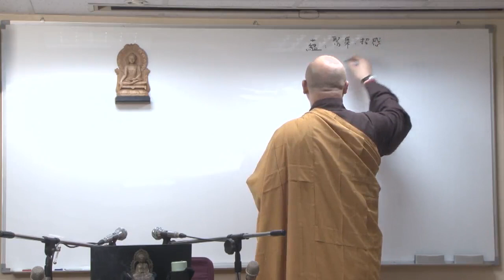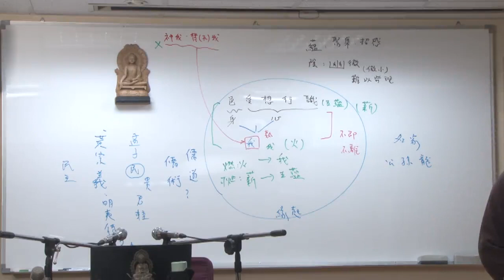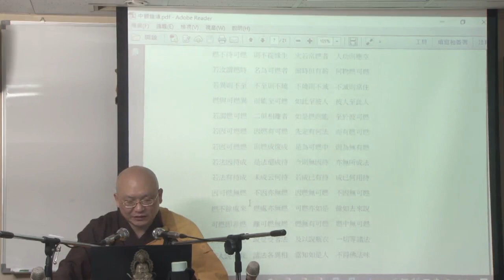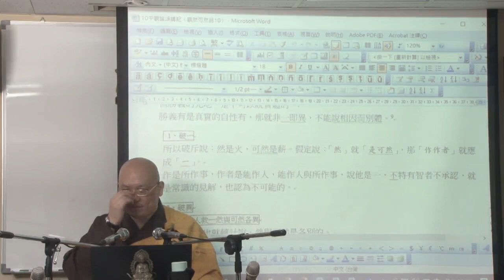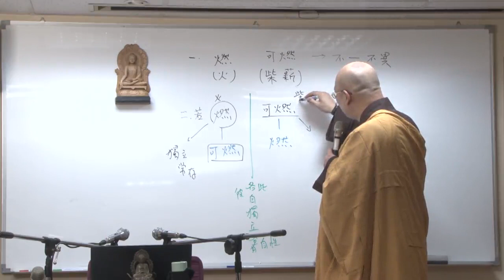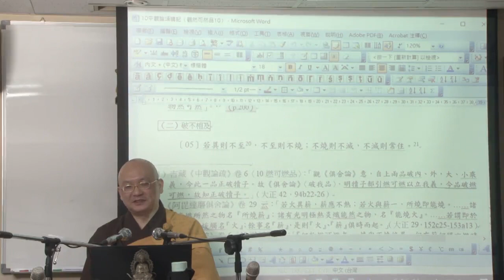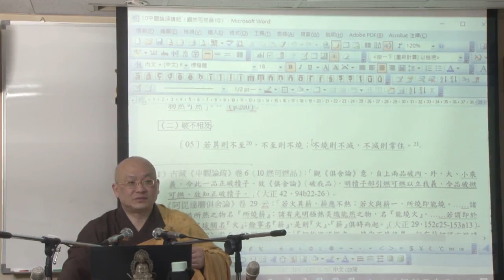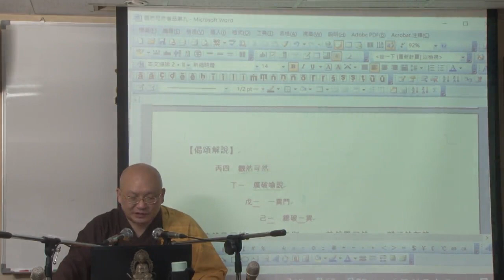中觀根本慧論偈頌解析--第018集/如碩法師主講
中觀根本慧論偈頌解析 (已圓滿課程-共55集)
第五屆/假日佛學院/三論宗/
主講者：如碩法師
啟講日期：2020年06月13日
演講地點：本會三學教室(二)